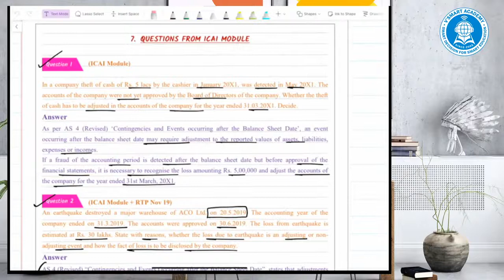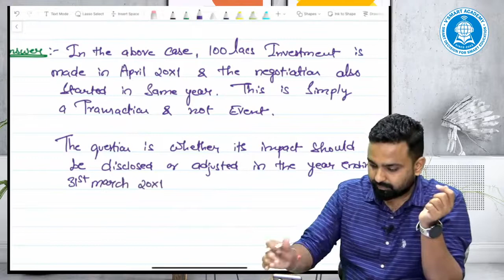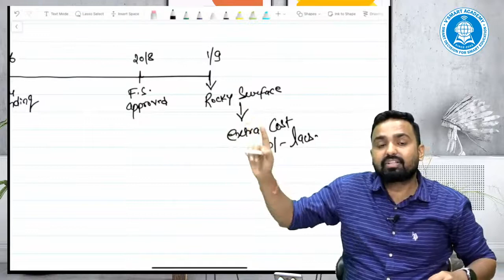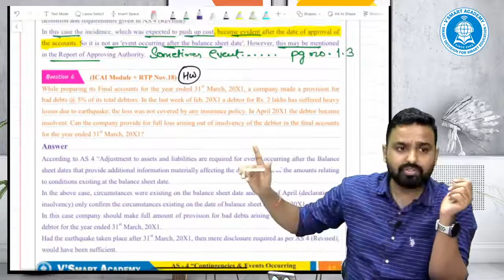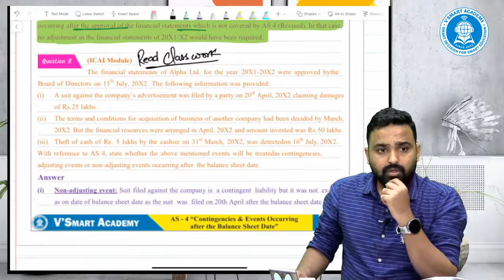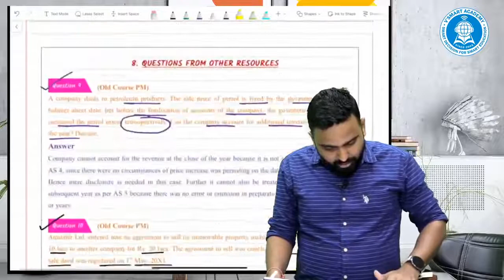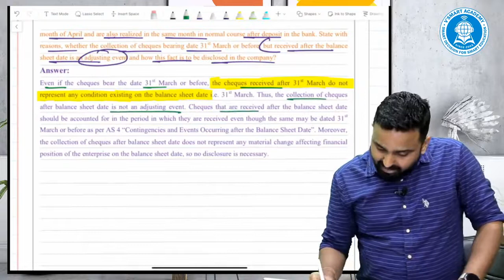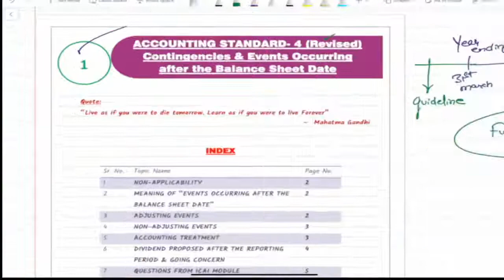LECT 09 - CA INTER ADV ACCOUNTS REGULAR BATCH FOR MAY 22 & NOV 22 BY CA JAI CHAWLA